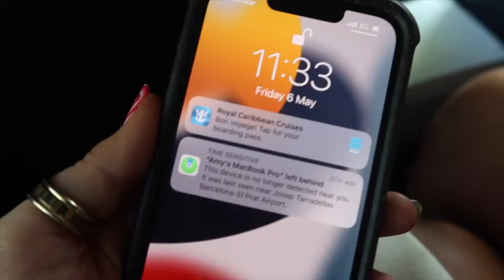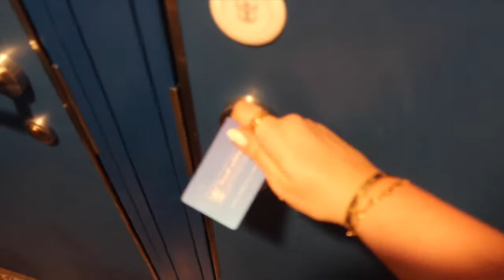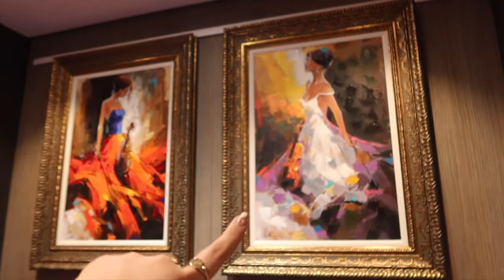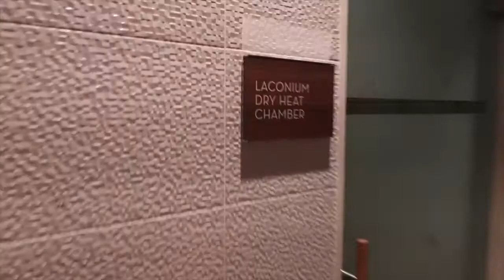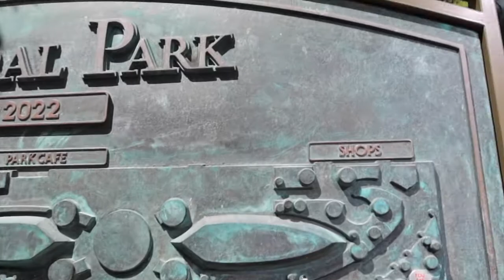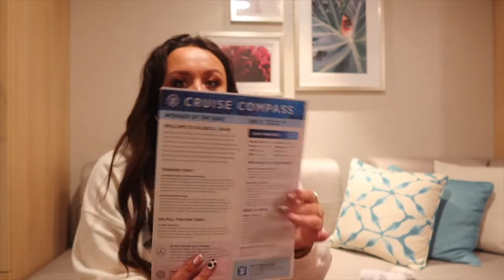WE SPENT 48 HOURS ON THE WORLD'S LARGEST CRUISE SHIP | Royal Caribbean's Wonder of the Seas 2022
We were invited on the press sailing of Royal Caribbean's newest cruise ship, Wonder of the Seas! Come along with us as we take a tour of the ship including the first look into our cabins, experience some of the dining and entertainment options and get dressed up for formal night on the time girl's holiday! (Thank you Royal Caribbean for giving me this complimentary stay so I could share it with you). I hope you enjoy!

If you sign up using this link, you will get £10 account credit to put towards renting a dress (or any other item) whenever you need one! I'll also get £10 account credit if you use my link so thank you :)

Get No Lie by Sean Paul, Dua Lipa License ID: QZYOnpqLXpw Get this and other songs for your next YouTube video